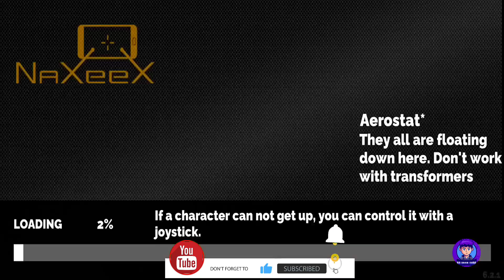Vegas Crime Simulator By Naxeex - Sealing Army Tank in Naxeex City #3 - Android Gameplay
Immerse yourself in an exciting gangster simulator in an open 3D world

The updated version of the free game has become more interesting and exciting. The game has a large open 3D world, beautiful 3D graphics and all the game mechanics necessary for this genre.
The game in which there is a gangster confrontation is full of contrasts. The game offers interesting tasks, various fights with enemies and fun game mechanics.

In the game you will find various points of interest such as: a military base with a tank, an airfield with an airplane, a platform for performing tricks on cars and motorcycles, a spaceship, robots

We offer you to dive into the harsh gangster world of Vegas. You will achieve success and glory in this world.

The gangster world is very dangerous it is ruled by injustice and lawlessness in it every man for himself. Your hero will have to be strong to succeed. These stone jungles do not forgive mistakes.

Your hero will be able to choose which side he will be on. You can be bad or good, the choice is yours. Try your hand at an exciting third-person gangster simulator.

Your hero will have to go from the bottom to the top and change his life abruptly. You will have to pass various quests to win respect and popularity in this city. You will have to steal cars and fight with various criminals.
You can customize your character, making it unique, for this purpose, the game has a clothing store. Clothing will allow your character to look not only stylish, but also give additional features. How your character will turn out is up to you. You can pump your character improving the skills you need, such as: endurance, strength, accuracy, driving vehicles, possession of various weapons. You can also give your hero unique abilities that will help you complete the game.